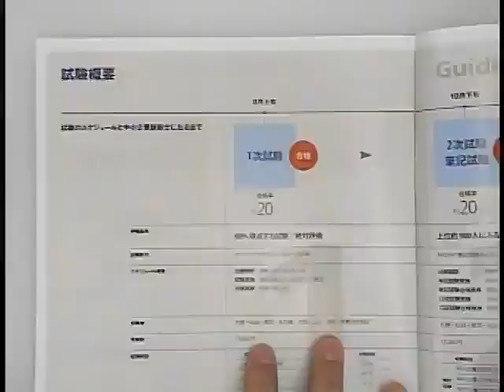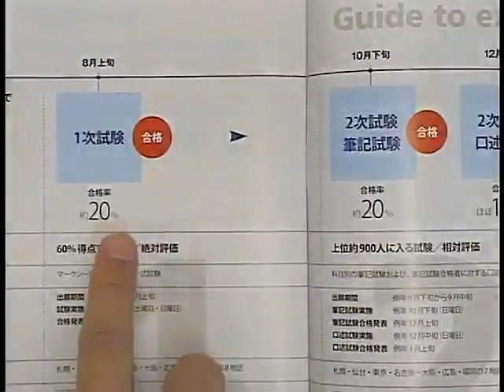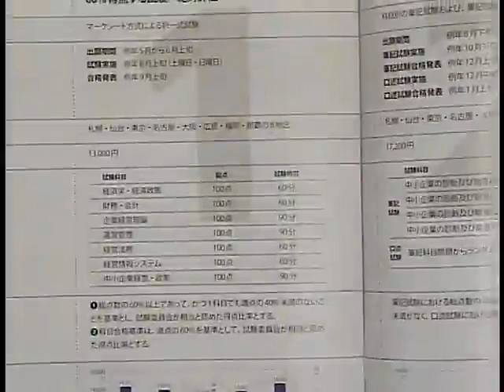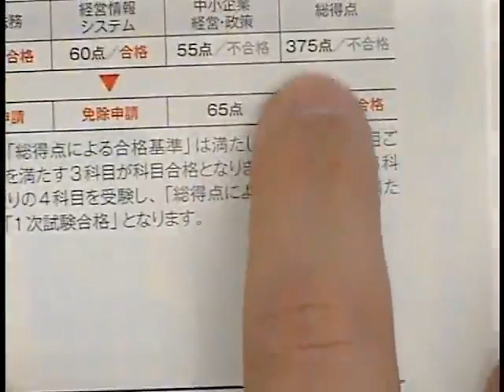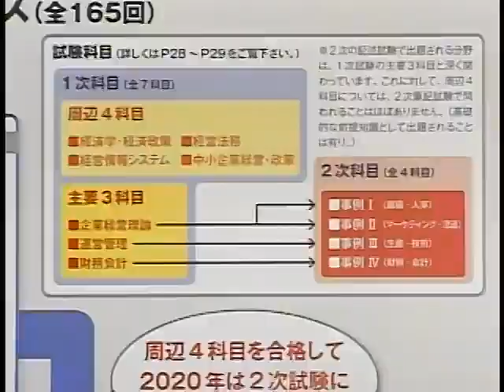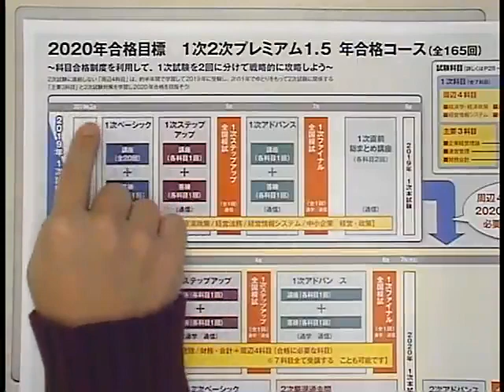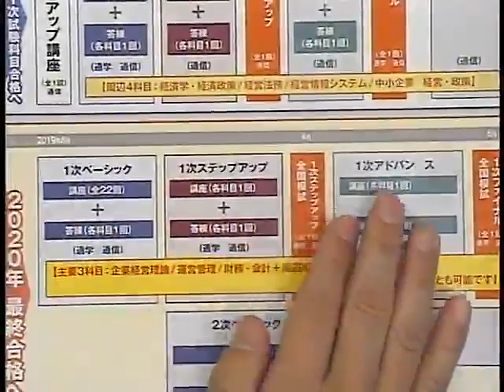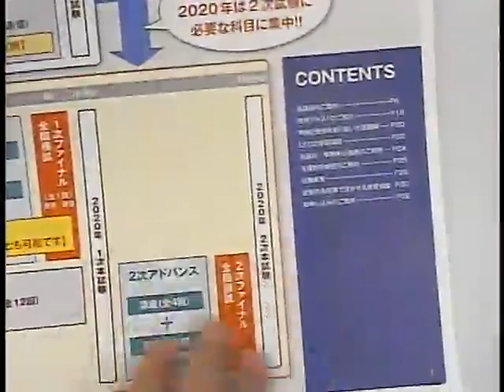【LEC中小企業診断士】２０年合格目標 科目合格制度を活用した戦略的合格法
2020年を最終ターゲットに、まずは2019年に１次４科目合格！
そのあと１年かけて１次３科目と２次一気合格を目指す！
●2020年合格目標：１次２次プレミアム１．５年合格コース